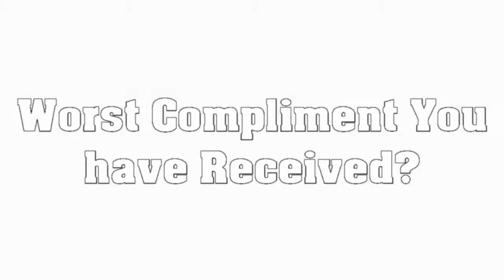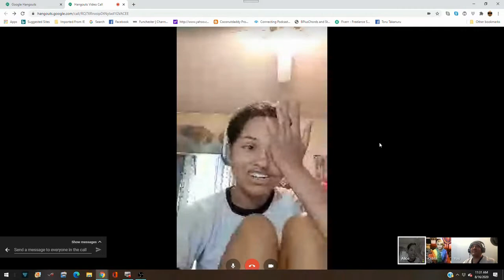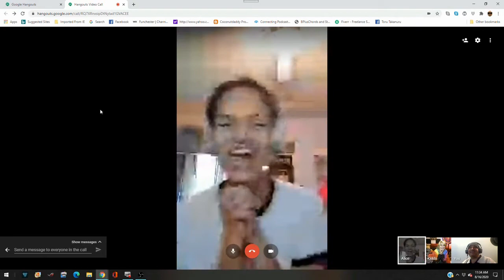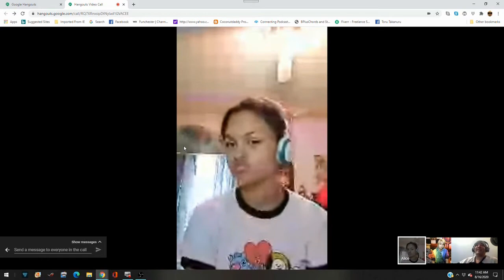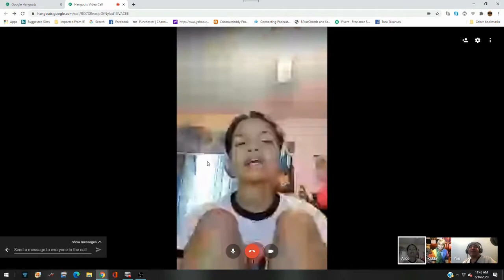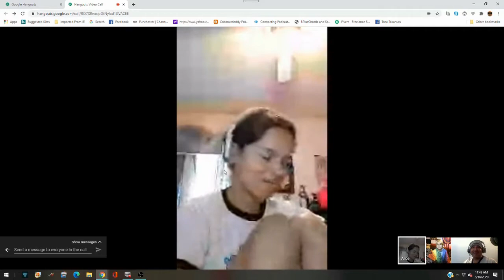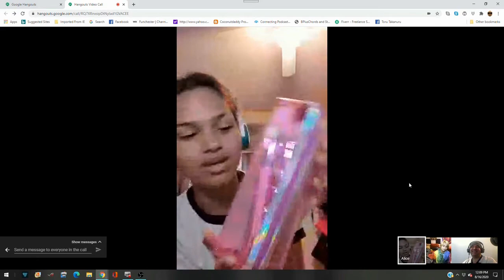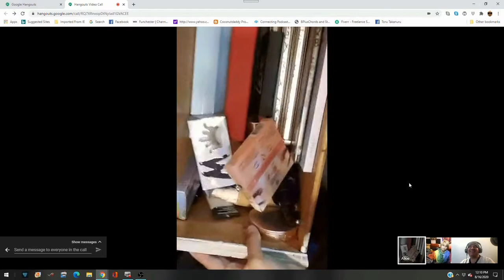Full Q and A with Sierra and Lukidokii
Check out Models For Coconutdaddy on Instagram